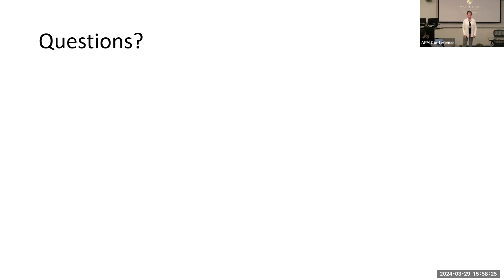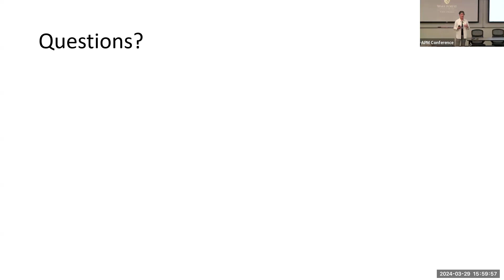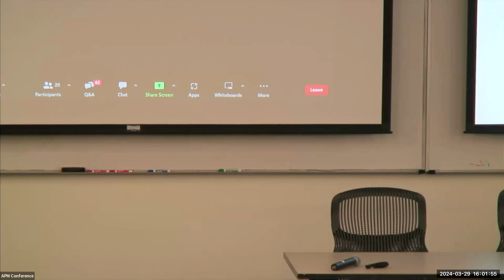Closing Remarks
Dr. Sherry Moss
Professor of Organizational Studies; Interim Associate Dean of MBA Programs, Wake Forest School of Business